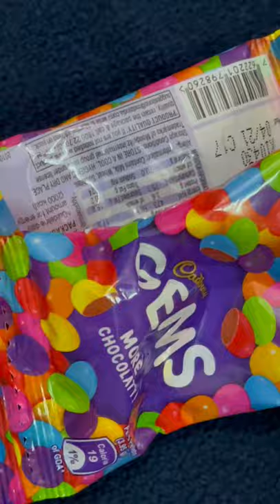Yummy Cadbury GEMS pocket cover sound effect gemschocolatesound Gems chocolate sound effct